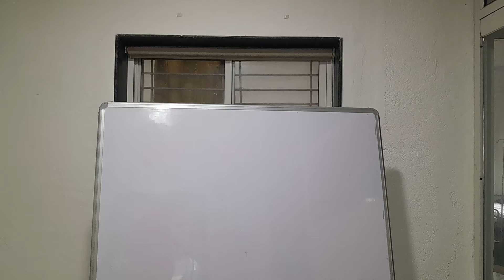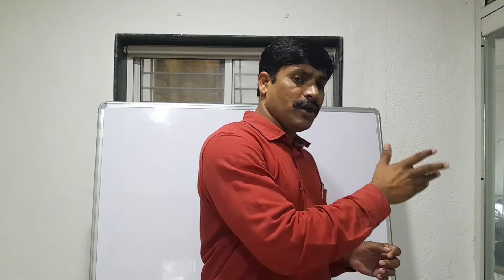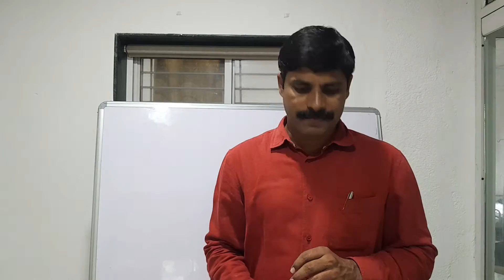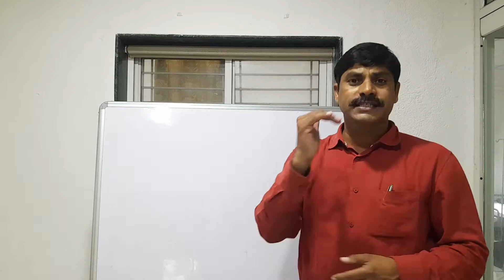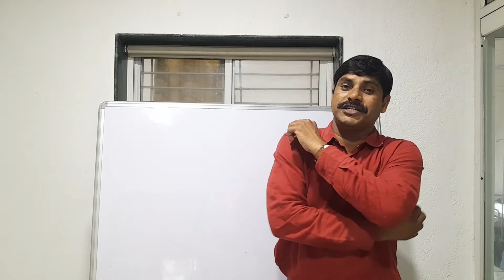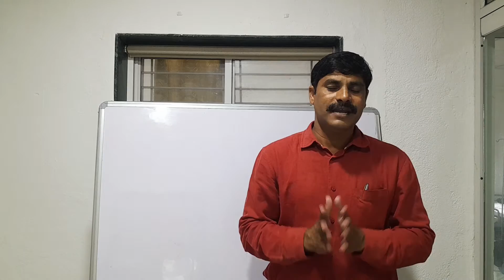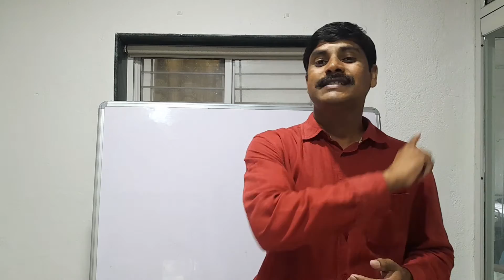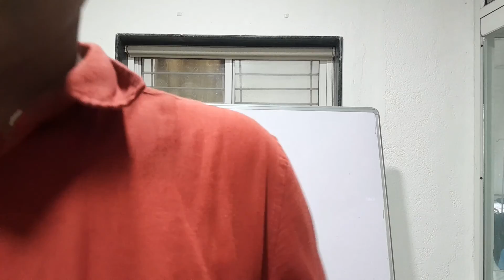Dr.Munge Siddhartha (BASY)